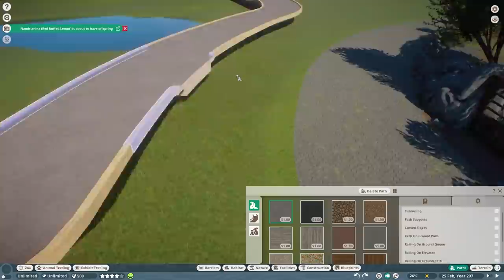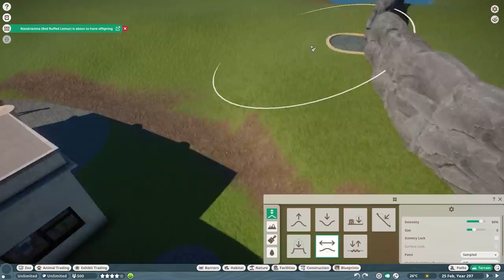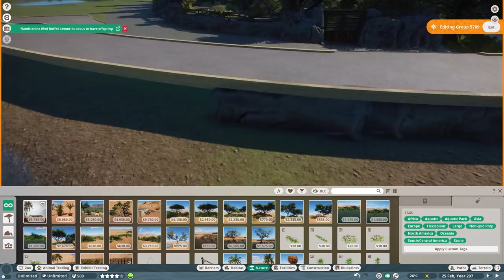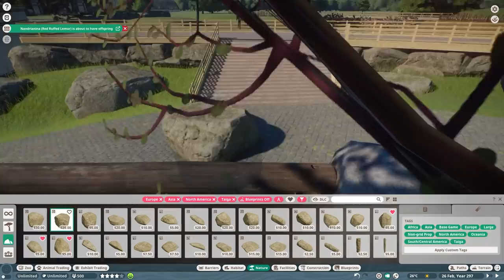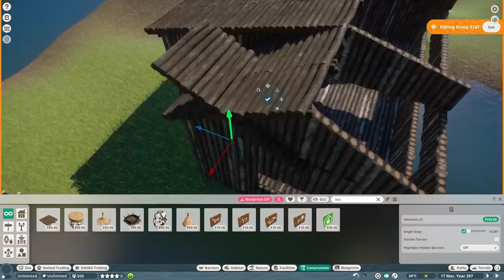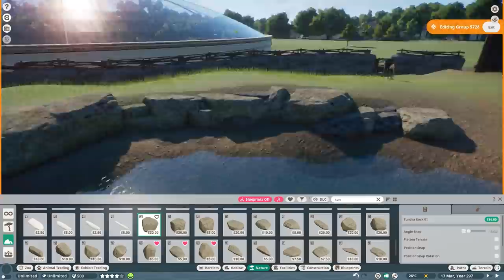🐘 Building a Stunning Moose Habitat in City Zoo | Planet Zoo Sandbox mode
Planet Zoo Moose Habitat build in City Zoo with the North America Animal Pack DLC | Moose Enclosure and Exhibit design ideas in this Speed build video | In this new City Zoo episode, we build a habitat for the beautiful Moose from the North America Animal Pack. Much love, DeLady

00:00 Intro
00:06 Speed build & Commentary
11:02 Speed build
18:41 Cinematic Shots

➤ Special thanks to Herman Hardin, Paul Harrison, eineMeinung, and Dan C for being a Golden Fay Fam Members via YouTube! You guys are amazing! ♥